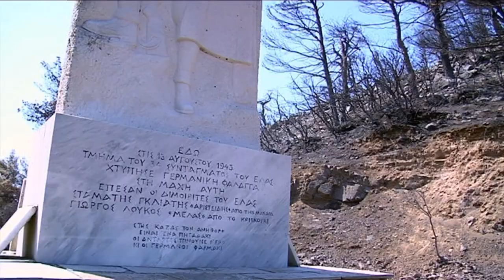Η κάμερα του 902.gr καταγράφει την καταστροφή στα Βίλια